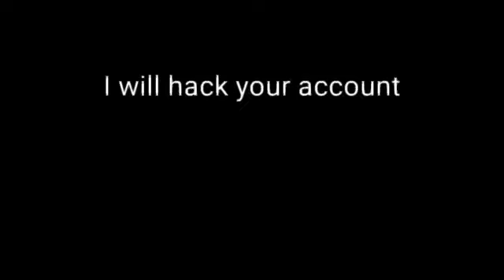An Second message to IHateTCSandNS